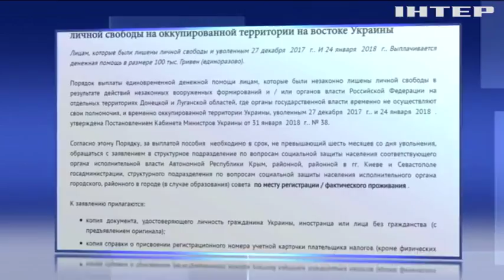Выплаты плененным украинцам: кто может расчитывать на компенсацию